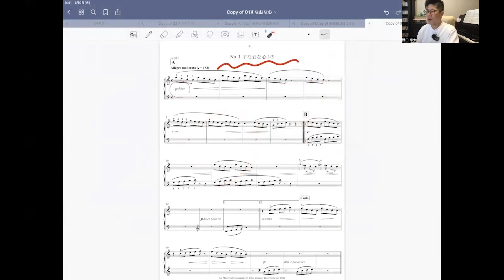野口幸太ピアノ教室のオンラインピアノレッスンをご紹介します！【ZOOM】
使用音源
OtoLogic